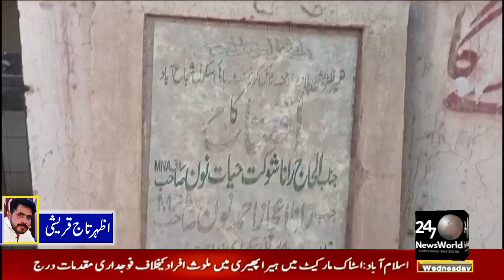شجاع آباد تحصیل انتظامیہ کی طرف سے شہر بھر میں لگائے گئے بیشتر واٹر فلٹریش پلانٹ بند _ 247 News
خبرشامل کرتے ہیں شجاع آباد سے اظہرتاج قریشی کی رپورٹ کے مطابق
شجاع آباد
اوسی
شجاع آباد تحصیل انتظامیہ کی طرف سے شہر بھر میں لگائے گئے بیشتر واٹر فلٹریش پلانٹ بند شہری پینے کے صاف پانی کی بوند بوند کو ترسنے لگے شہریوں کا تحصیل انتظامیہ اور ذمہ دار اعلی حکام اس سنگین مسلہ کو فوری حل کرنے کا مطالبہ کیا ہے
وی او
شجاع آباد شہریوں نے صحافیوں سے گفتگو کرتے ہوئے کہا کہ گھروں زیر زمین زہر آلود پانی پینے سے ہمارے بچے محتلف موذی بیماریوں میں مبتلا ہو رہے ہیں جبکہ جو واٹر فلٹریش پلانٹ چل رہے ہیں ان کا بھی پانی نا پینے کے قابل ہےتحصیل انتظامیہ اور منتخب نمائندے واٹر فلٹریش پلانٹ لگوا کر اپنی تختیاں تو نصب کروا دیتے ہیں لیکن اس کی مینٹینس کروانا بھول جاتے ہیں شہر بھر کے بیشتر واٹر فلٹریش پلانٹ کے آپریٹرز کی تنخواہوں اور بجلی کے بلوں کی ادائیگیاں نہیں Community News about culture, Politics, and events